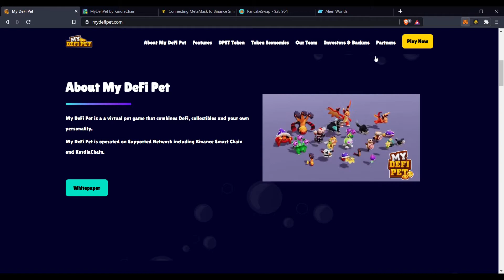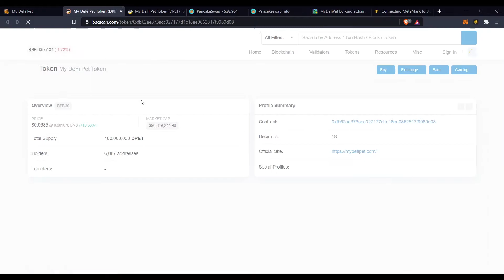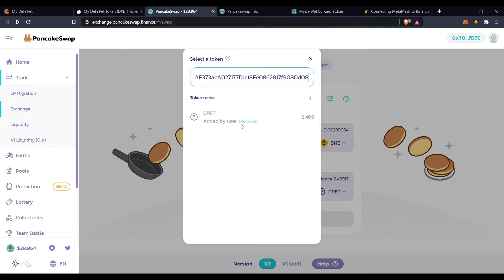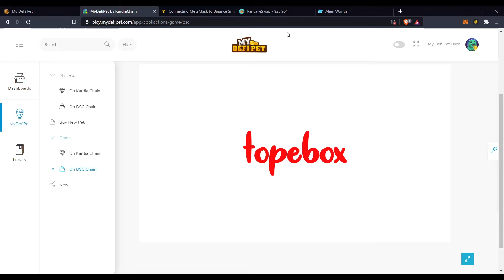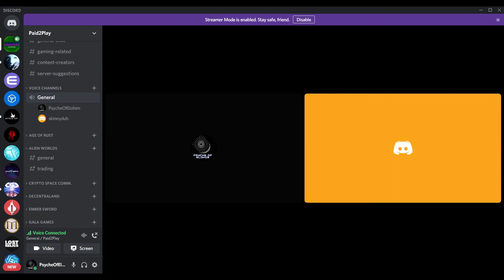How To Get Started In My DeFi Pets. | Setting up BSC. | New Blockchain Game.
What's up guys this video is a quick run-through on how to set up a BSC on your metta mask to buy some DeFi Pets to get started playing

0:00 Intro
1:00 How to connect metta mask to BSC
1:40 How to Swap BNB for DPET
3:04 Game Play